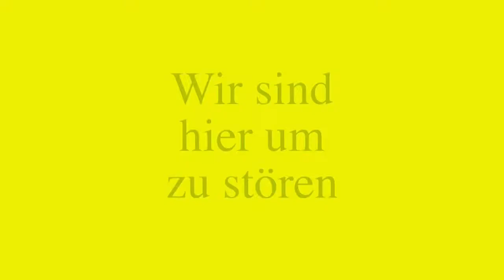ARTIG Zentrale für Culturelle Entwicklung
Trailer: ARTIG Zentrale für Culturelle Entwicklung